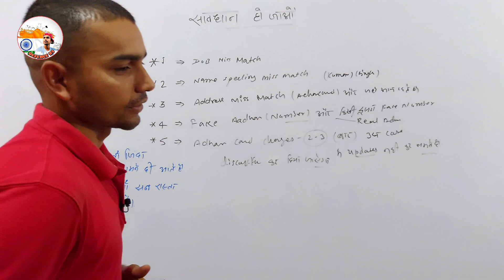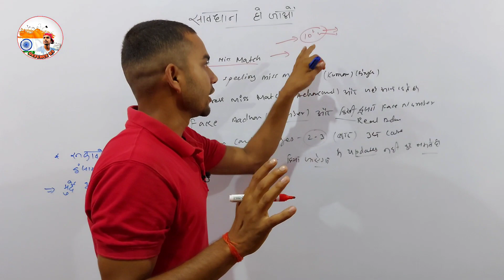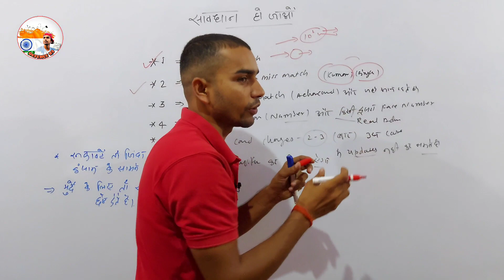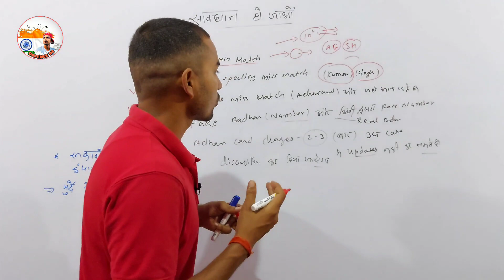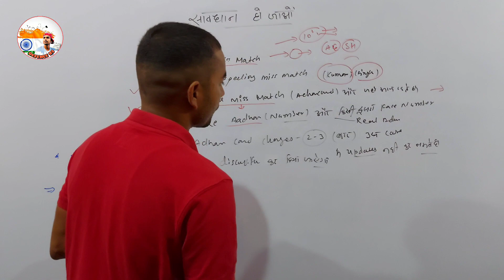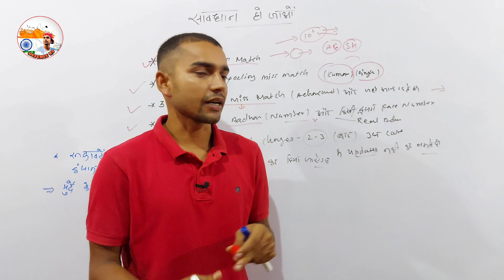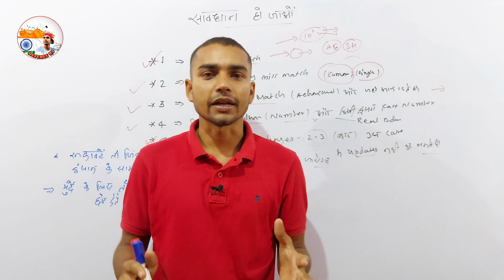Gd constable वाले हो जाओ सावधान होगा 1 साल खराब || defence93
Hello friends
Jai hind

Ssc gd army gd constable वाले हो जाओ सावधान watch my video and collect full information.